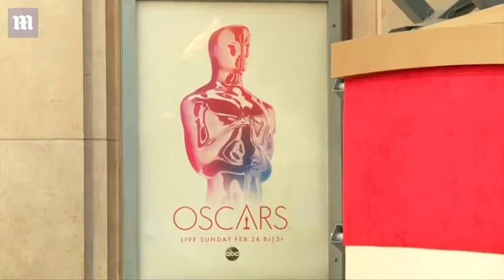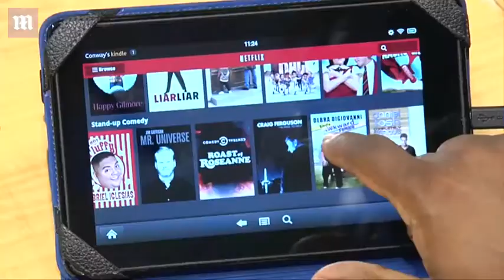DOJ sends warning letter to Oscars about excluding Netflix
Antitrust chief Makan Delrahim sent a letter to the academy warning that any changes that limited eligibility for the industry's highest honors 'may raise antitrust concerns,' it emerged on Tuesday. The Academy of Motion Picture Arts & Sciences has been considering changing eligibility rules to require more a broad theatrical release to qualify for the Oscars, a move seen as a dig at big streamers such as Netflix. In the past, Netflix has achieved eligibility for the Oscars using a practice called 'four-walling', or renting a handful of theaters in order to screen its streaming movies.